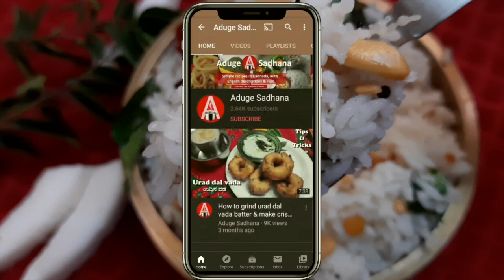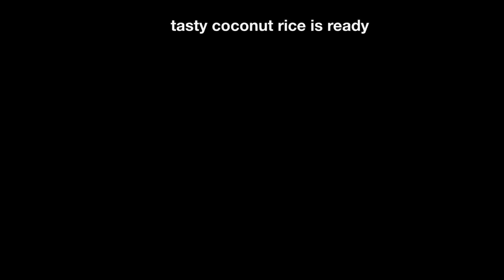ತೆಂಗಿನಕಾಯಿ ರೈಸ್ | Coconut Rice in Kannada | Thengina Kaayi Anna | Variety Rice Recipe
- Other Tasty Variety Rice Recipes @AdugeSadhana